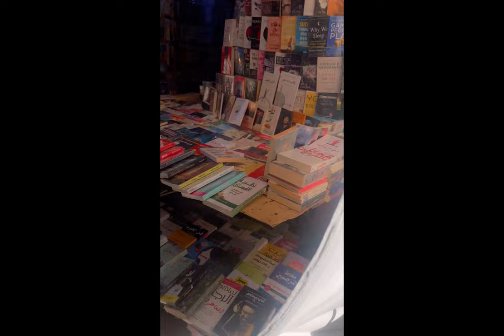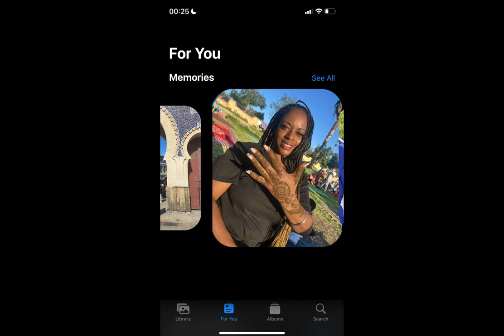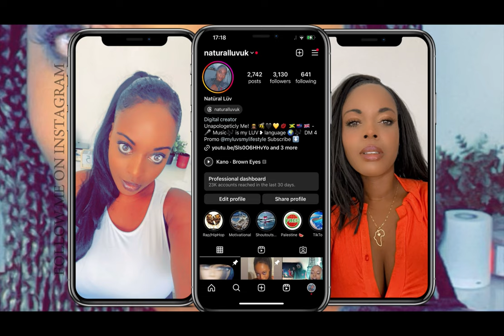My FIRST TIME in MOROCCO! (Fes Travel Vlog) 🇲🇦🖤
I Traveled To Morocco Fez 🇲🇦 Morocco Vlog 🖤

I had an amazing time in Morocco I can not wait to go back 🥰